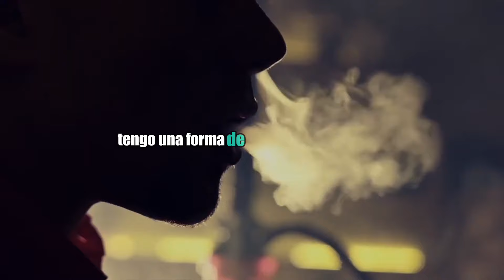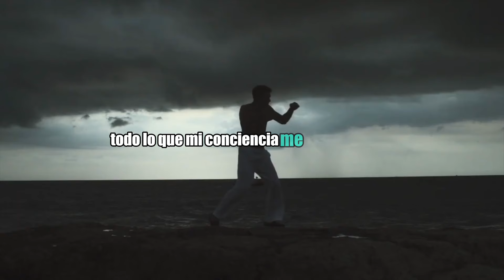De la Prisión al Éxito: Una Historia de Superación.Poderoso discurso de WES WATSON#weswatsonespañol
Si quieres aprender más sobre desarrollo personal y conseguir tu mejor versión este 2024 aquí te dejo un enlace con este libro electrónico dónde conocerás como es muy importante buscar las cosas positivas y encontrar creencias positivas.  La positividad es un gran apoyo para la motivación y la felicidad. Por lo tanto, si nuestras creencias están respaldadas por la base de la positividad, entonces seremos capaces de mantener firmemente nuestra motivación.

En el video de hoy WES WATSON nos regala un discurso motivacional y autobiográfico en el que nos insta a dejar de quejarnos de nuestros problemas menores al compararlos con sus propias experiencias en prisión durante diez años.

WES WATSON explica cómo aprovechó ese tiempo para trabajar en sí mismo, desarrollando habilidades y una mentalidad que eventualmente lo llevó al éxito financiero.
WES nos desafía a escuchar a nuestra conciencia y actuar en consecuencia, sugiriendo que el verdadero éxito proviene de vivir en congruencia con uno mismo.

Wes Watson es un ex convicto que al salir de la cárcel demostró que tener el pasado manchado no significa no poder salir adelante. A día de hoy factura más de 3 millones de dólares al mes a través de su historia de superación.

Y recuerda que todas las semanas tendrás nuevos videos en el canal.